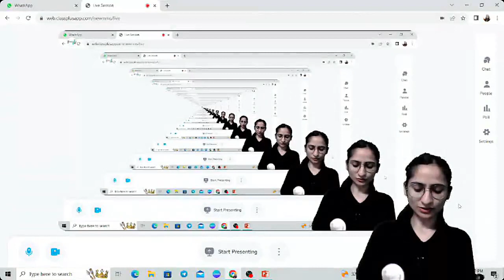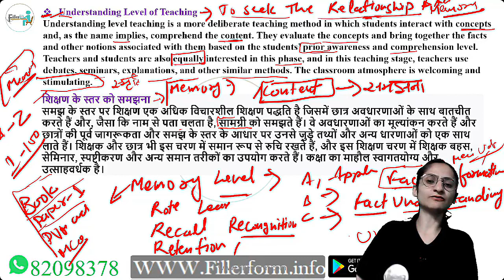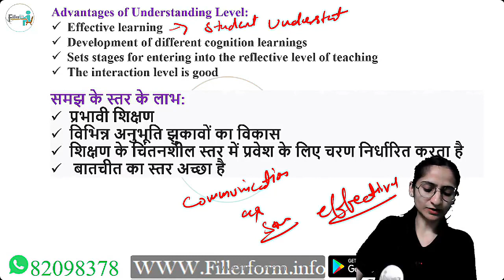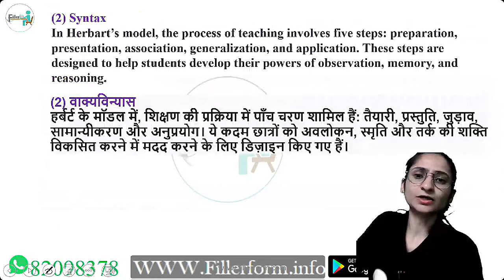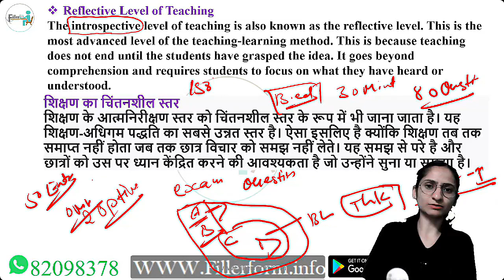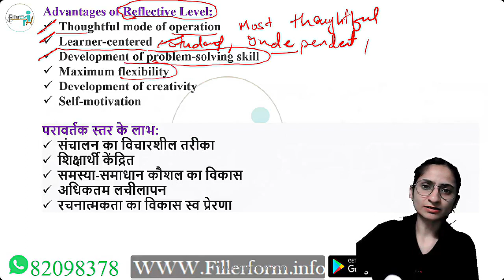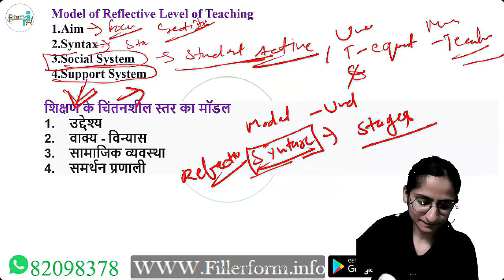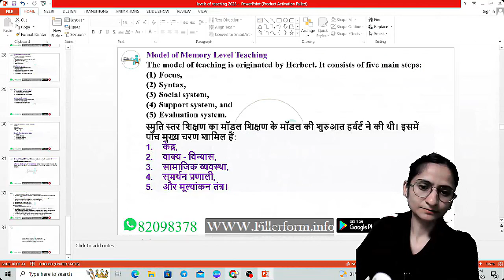25 AUG PAPER 1 UNIT 1 TEACHING APTITUDELEVELS OF TEACHINGBY